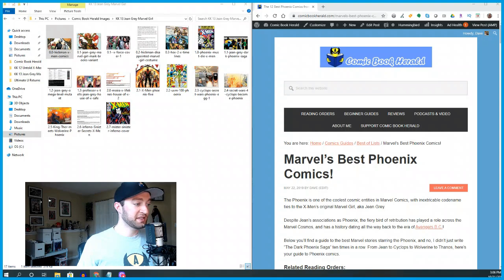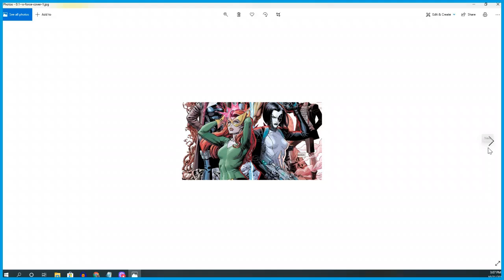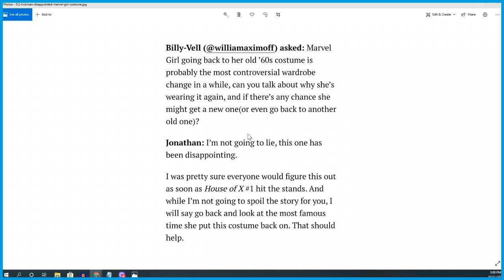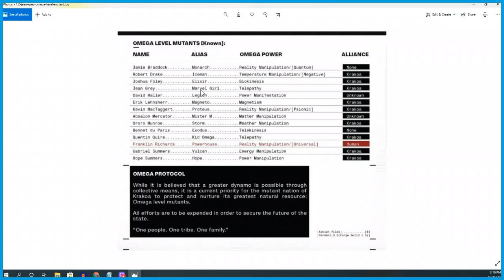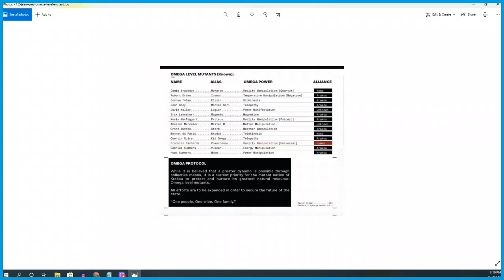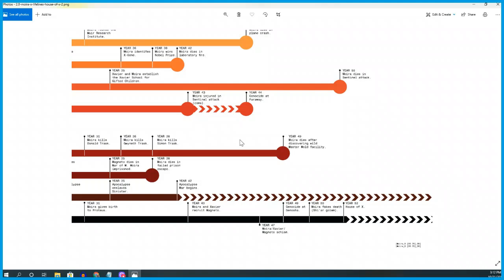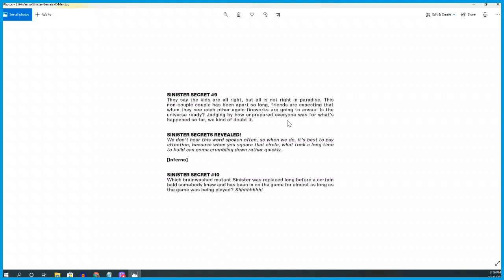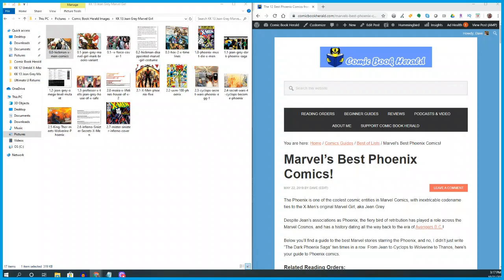House of PhoeniX: What Does Jean Grey’s Costume Tell Us About Dawn of X?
Much ado has been made over Jean Grey wearing her original 60’s style Marvel Girl costume in the pages of House of X and now into Dawn of X. Today on Krakin' Krakoa #13, I'll investigate:

+ Why is Jean Grey wearing her Marvel Girl costume?
+ What is Jonathan Hickman referring to with the “most famous” time she put on the Marvel Girl costume?
+ What does this mean for the presence of the Phoenix in the Dawn of X X-Men comics to come!

I talk about the history of Jean Grey and Phoenix in X-Men Comics, as well as some theories for how the Phoenix may play a role in future comics. The decision to focus on Jean as "Marvel Girl" is clearly intentional, so I try to unpack why Hickman and company would move in that direction given the long history the character has as Phoenix.

Comics discussed today include:
+ House of X / Powers of X
+ Dark Phoenix Saga
+ Secret Wars (2015)
+ Jason Aaron / Mike Del Mundo's Thor
+ Avengers vs X-Men
+Many more!